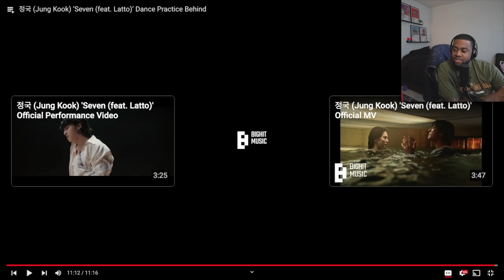정국 (Jung Kook) ‘Seven (feat. Latto)’ Dance Practice Behind Reaction!